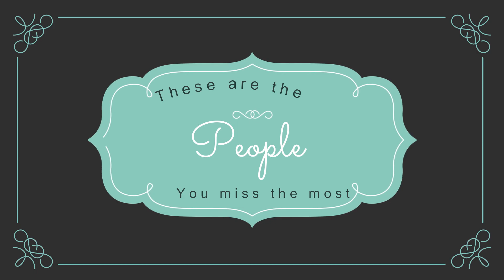Things your friends demand when you move back home| Coming back to India from USA|Indians in USA|NRI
Going back to India is the most awaited occasion of the year,But when you are returning after a while you can't go empty handed.
These are some of the things your friends demand when you go back home :). Enjoy